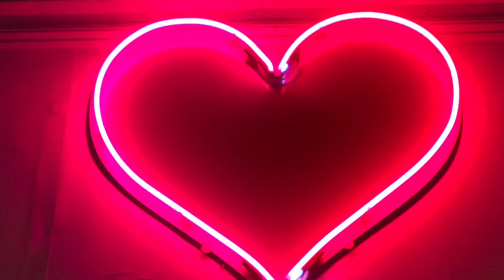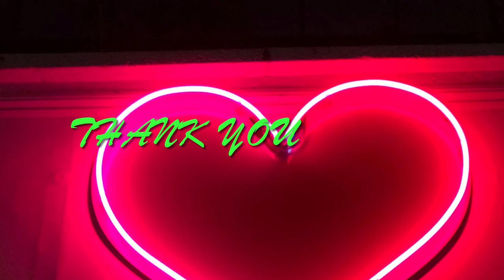FREE Acoustic Guitar Type Beat "Thank You“(Smooth R&B Instrumental For Singing/ Rap 2022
[FREE Acoustic Guitar & Piano Beat "Diversity" Free Beat | Inspiring Rap Instrumental 2021🤩

[FREE] Acoustic Guitar Type Beat "One Night" (R&B / Hip Hop Instrumental)